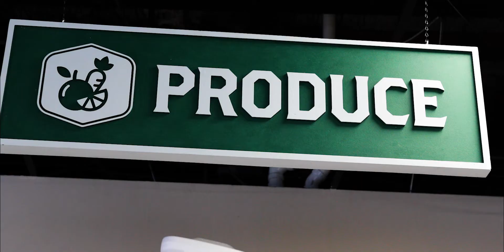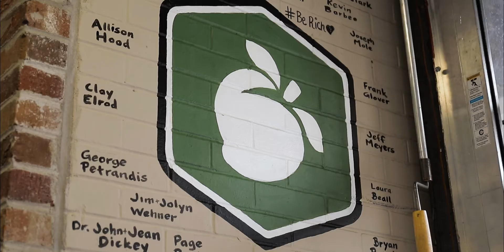Carver Neighborhood Market - Atlanta, Georgia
Carver Market in Atlanta, GA reached out to CFF Media and asked us to make them an 'About Us' video. This video showcases their charitable actions they do for the community such as the "2 for 1" produce deal.